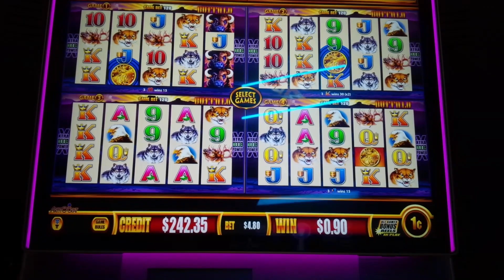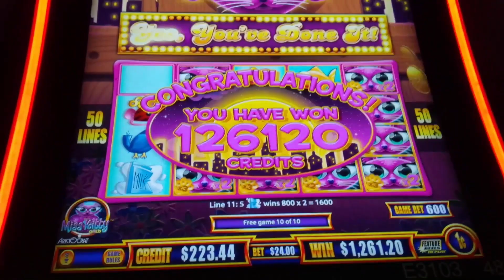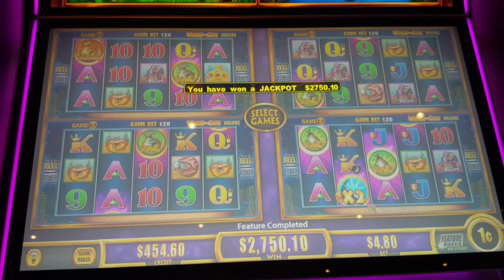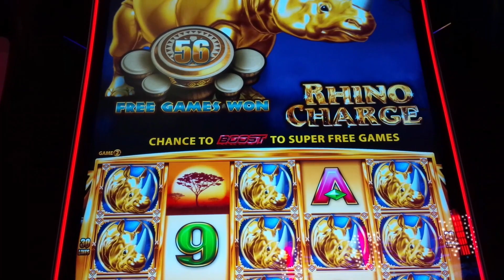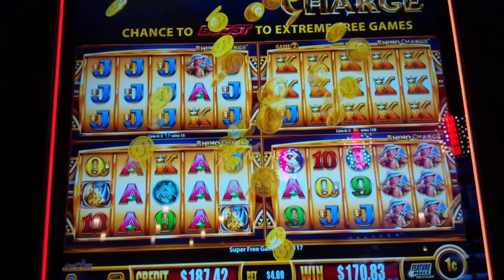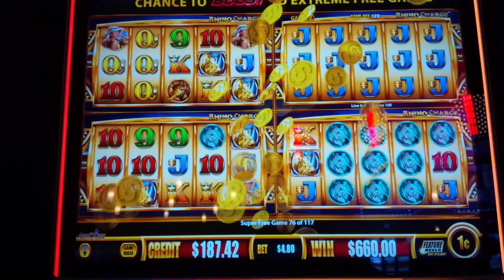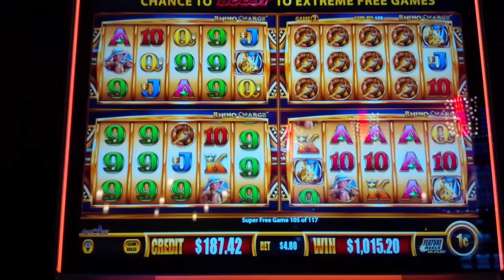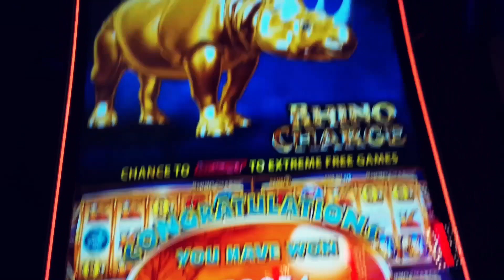Best of JACKPOT HANDPAY! Wonder 4 PAYS BIG! | S1: Ep. 5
4 JACKPOT HANDPAYS, WOW!! Wonder 4 Slots - Buffalo, Miss Kitty Gold & More!

Welcome to Season 1, Episode 5 of my "Best of Jackpot Handpay" series!

Today I feature Jackpots on Wonder 4 slot machines including Wonder 4 Boost, Wonder 4 Spinning Fortunes and Wonder 4 Tall Fortunes This video contains the "Good Stuff" on the following slots - here are their links if you want to see the complete action:

All of these videos are beyond Big Wins and into Jackpot Handpay territory, some great wins with some high limit bets, it's not just another Top 10 Jackpots video!

Best of Jackpot Handpay is my new series and while this episode focused on Wonder 4 slots, if you love Konami slots, check out Episode 1 where I have some truly awesome wins! Into small bet Jackpots on Aristocrat? And if you're a fan of IGT slots, check out Episode 3 for some great ones including my awesome Double Top Dollar $100/Spin Bonus And of course let's not forget WMS classics with Episode 4